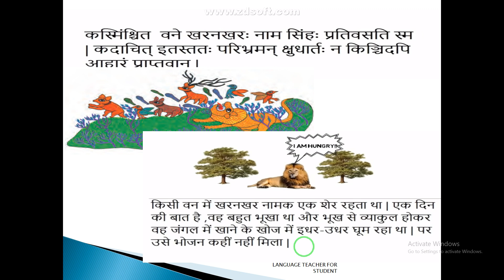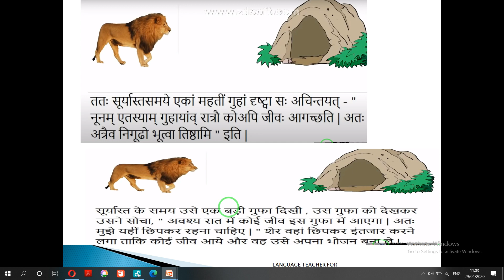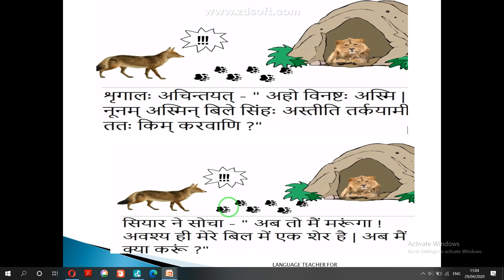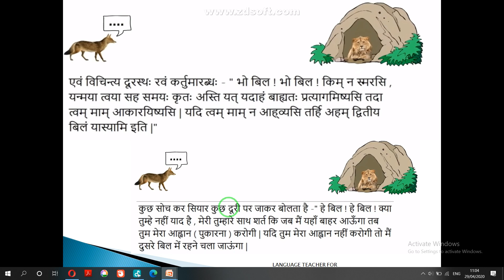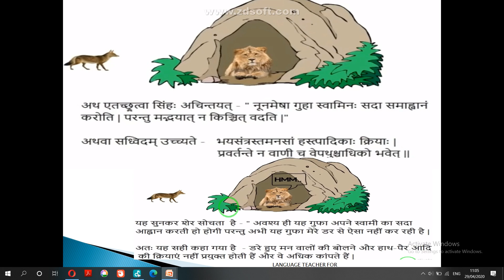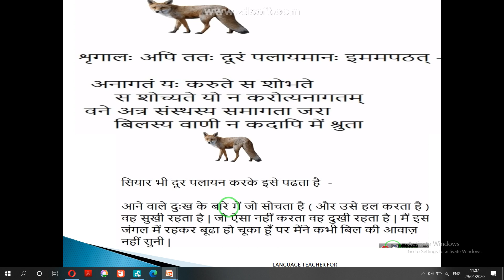CLASS 8 RUCHIRA CHAPTER 2 चित्रों की सहायता से पढ़े (BY SANSKRITI SANSKRIT SARITA)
STUDENT CAN UNDERSTAND EASILY WITH ANIMATION EFFECT (BY SANSKRITI SANSKRIT SARITA)